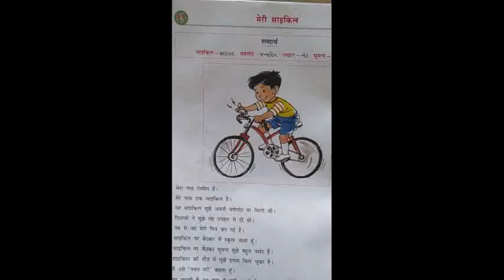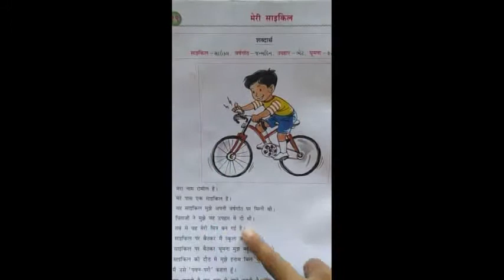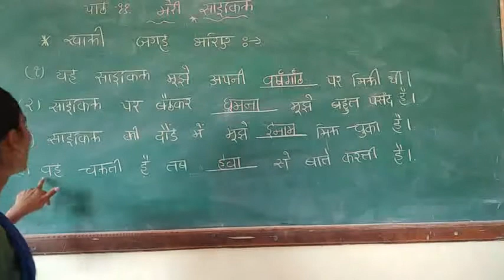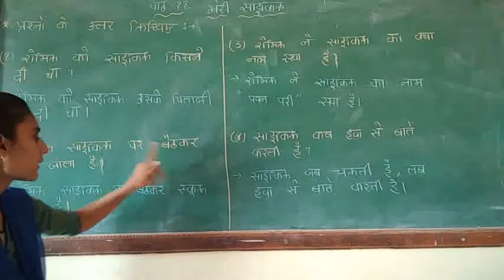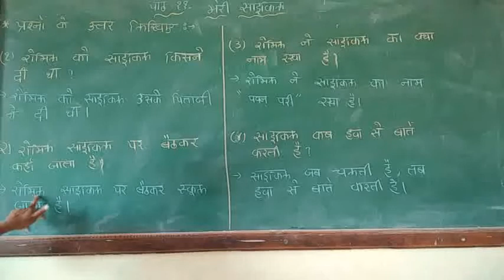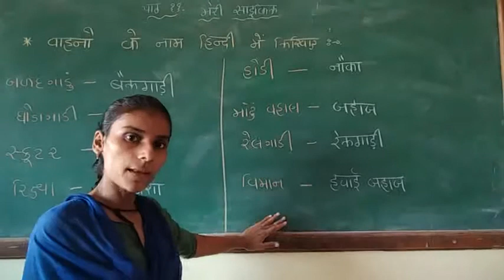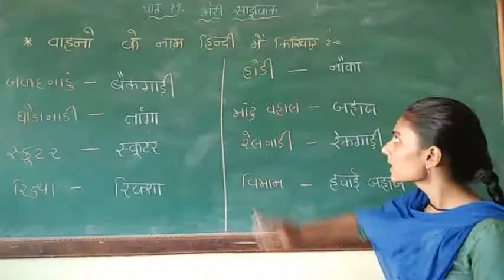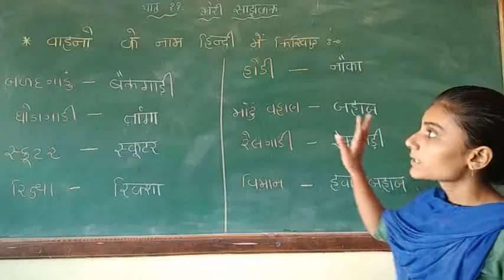Std 4 hindi chepter 19 mari saikil part. 1